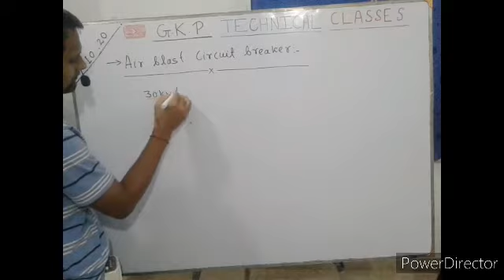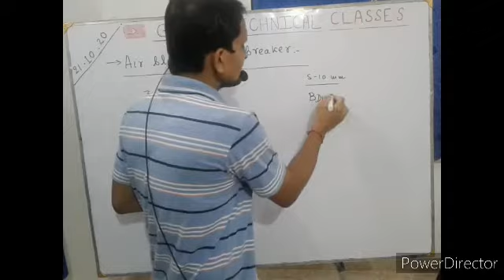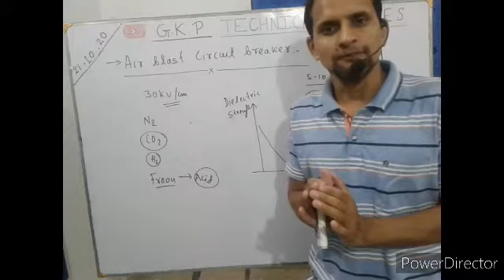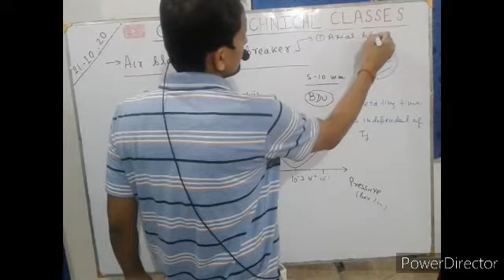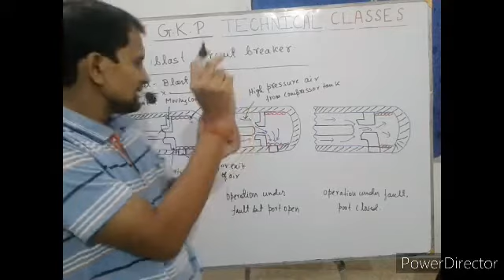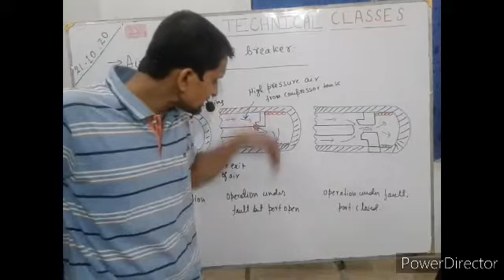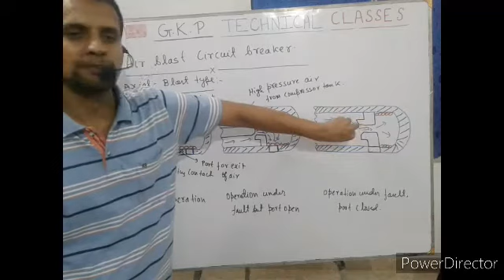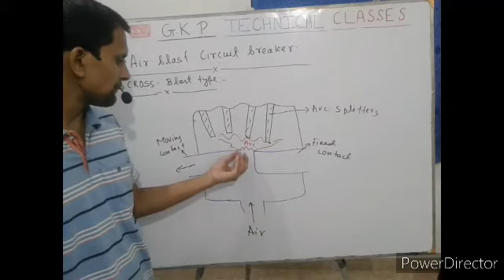S&P 16 Air blast circuit breaker